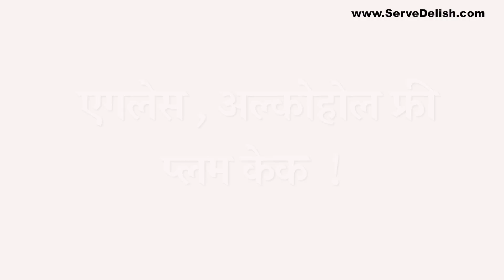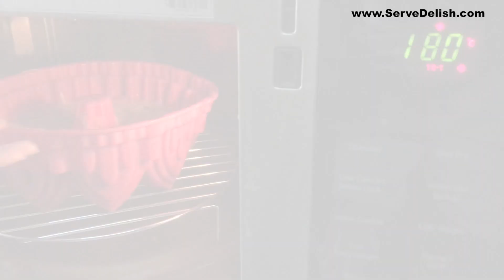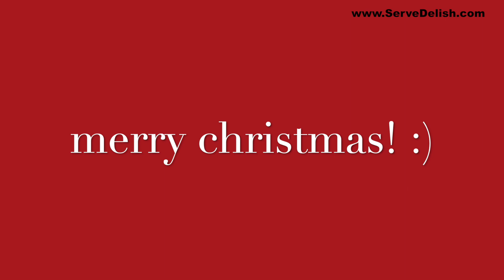एगलेस,अल्कोहोल फ्री प्लम केक | Eggless Alcohol Free Plum Cake | Easy Plum Cake Recipe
📌 साहित्य

पाच ते सहा अंजिराचे बारीक केलेले तुकडे
पाच ते सहा खजुराचे बारीक केलेले तुकडे
दोन टेबल स्पून बेदाणे/गोल्डन मनुका
पाच ते सहा सुकवलेल्या जर्दाळू चे तुकडे
पाव वाटी सुकवलेल्या स्ट्रॉबेरी चे तुकडे
पाव वाटी ब्लूबेरीज चे तुकडे
 एक कप ग्रेप ज्यूस/मिक्स बेरी ज्यूस
पाव कप वितळलेले बटर
पाव कप पिठी साखर
अर्धा कप कंडेन्स्ड मिल्क
एक टीस्पून व्हॅनिला एक्स्ट्रॅक्ट
प्रत्येकी अर्धा टिस्पून दालचिनी पावडर + जायफळ पावडर
पाव वाटी काजू, बदाम आणि पिस्त्याचे तुकडे
1 टी स्पून बेकिंग पावडर
अर्धा टीस्पून बेकिंग सोडा
चिमूटभर मीठ
एक टीस्पून एप्पल सिडार विनेगर / (लिंबाचा रस )

📌 कृती

एका मोठ्या भांड्यामध्ये पाच ते सहा अंजिराचे बारीक केलेले तुकडे घालायचे
पाच ते सहा खजुराचे बारीक केलेले तुकडे घालायचे
 दोन टेबल स्पून बेदाणे/गोल्डन मनुका घालायच्या
 पाच ते सहा सुकवलेल्या जर्दाळू चे तुकडे घालायचे
पाव वाटी सुकवलेल्या स्ट्रॉबेरी चे तुकडे घालायचे
पाव वाटी ब्लूबेरीज चे तुकडे घालायचे
 एक कप रेडीमेड मिळणारा ग्रेप ज्यूस/मिक्स बेरी ज्यूस घालायचा
 सगळं व्यवस्थित मिक्स करून दोन तास भिजवून ठेवायचं
दोन तासांनंतर
भिजवलेले ड्रायफ्रूट्स मोठ्या चाळणीने गाळून घ्यायचे
आणि बाजूला ठेवायचे
आता एका मोठ्या भांड्यामध्ये पाव कप वितळलेले बटर घालायचे
पाव कप पिठी साखर घालायची
हे एक मिनिटं छान फेटून घ्यायचं
अर्धा कप कंडेन्स्ड मिल्क घालायचं
एक टीस्पून व्हॅनिला एक्स्ट्रॅक्ट घालायचा
प्रत्येकी अर्धा टिस्पून दालचिनी पावडर + जायफळ पावडर घालायची
सगळे जिन्नस व्यवस्थित मिक्स करून घ्यायचे
भिजवलेले आणि गाळलेले ड्रायफ्रुट्स घालायचे
साधारण पाव वाटी काजू, बदाम आणि पिस्त्याचे तुकडे घालायचे
 थोडेसे तुकडे गार्निशिंगसाठी ठेवायचे
 मिश्रण व्यवस्थित मिक्स करून घ्यायचं
 ड्रायफ्रूट्स काढल्यानंतर उरलेला ज्युस आपण बॅटरची कन्सिस्टन्सी थीन करण्यासाठी थोडा थोडा वापरायचा
आता याच भांड्यावर ती चाळणी ठेवून त्याच्यामध्ये एक कप मैदा घालायचा
 1 टी स्पून बेकिंग पावडर घालायचं
अर्धा टीस्पून बेकिंग सोडा घालायचा
चिमूटभर मीठ घालायचं
 आणि चाळून घ्यायचं
हे बॅटर व्यवस्थित मिक्स करायचं
 पातळ करण्यासाठी गाळून उरलेला ग्रेप ज्यूसच वापरायचा
व्हिडिओ मध्ये दिसते कशी कन्सिस्टन्सी झाली पाहिजे
 एक टीस्पून एप्पल सिडार विनेगर (लिंबाचा रस )घालायचं
केक मोल्ड बटरने ग्रीस करून घ्यायचा
मायक्रोवेव्ह ओव्हन 180०C प्रिहीट करायला ठेवायचा
 प्रि हीटेड मायक्रोवेव्ह ओव्हन मध्ये 180०C ला 40 ते 45 मिनिट बेक करून घ्यायचा
 टूथ पिक क्लीन निघाली आहे 👍 केक छान बेक झालाय 👍
पाच मिनिट गार होऊ द्या
 पाच मिनिटानंतर अनमोल्ड करून घ्यायचां
 मस्त एगलेस अल्कोहोल फ्री प्लम केक तयार आहे
 केक मोल्ड मध्ये बॅटर ओतायचं
 केक मोल्ड टॅप करून घ्यायचा
वरून थोडे ड्रायफ्रुट्स चे तुकडे घालायचे